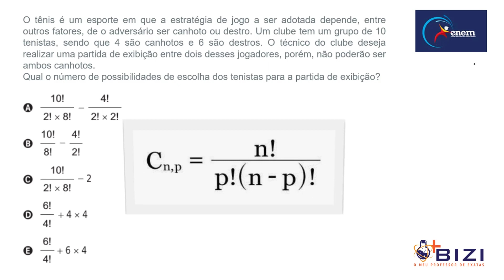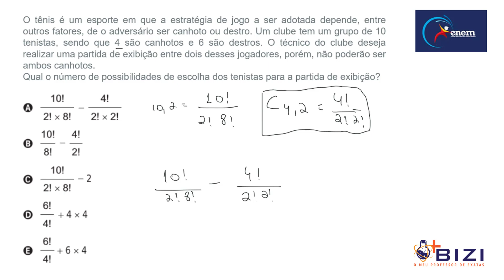Combinação Simples em Análise Combinatoria Questão 12 Enem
O tênis é um esporte em que a estratégia de jogo a ser adotada depende, entre outros fatores, de o adversário ser canhoto ou destro.
Um clube tem um grupo de 10 tenistas, sendo que 4 são canhotos e 6 são destros. O técnico do clube deseja realizar uma partida de exibição entre dois desses jogadores, porém, não poderão ser ambos canhotos.
Qual o número de possibilidades de escolha dos tenistas para a partida de exibição?